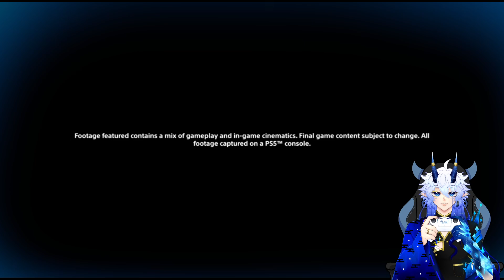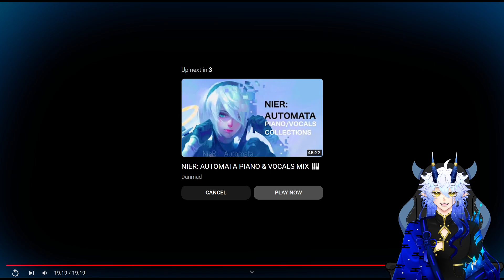Game of the Year? - Final Fantasy VII Rebirth State of Play | Ezreki Reacts